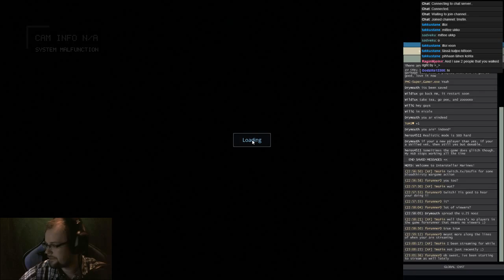Wargames with Striker & Fin #4 | Update 25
So many players, so little time. Meanwhile Striker is being lazybum.